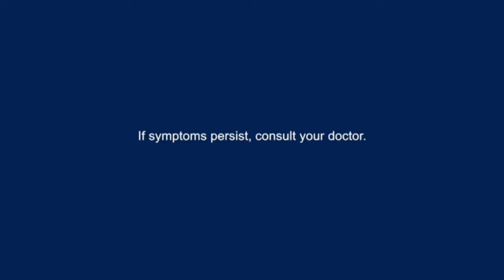Alaxan FR TVC 2021 30s with PACQUIAO, MANNY PACMAN (PROMDI)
(No Description Available because it is not available on Facebook or YouTube)

Don't let fake ones fool you. Report fake DRPS One YouTube Channels now.
to report these fakes.

DRPS One Episode No. 286: Alaxan FR TVC 2021 30s with PACQUIAO, MANNY PACMAN (PROMDI)